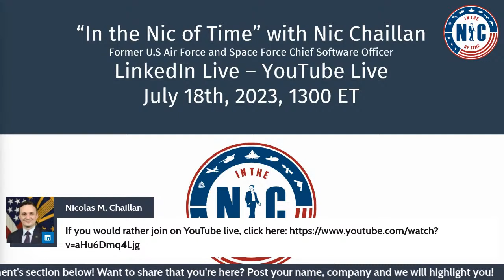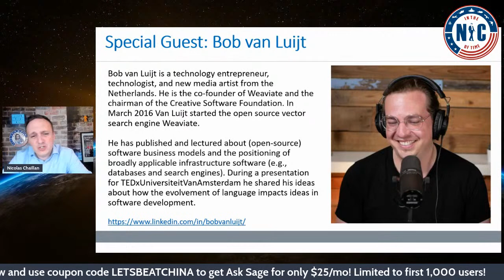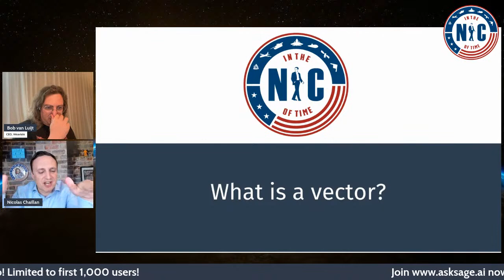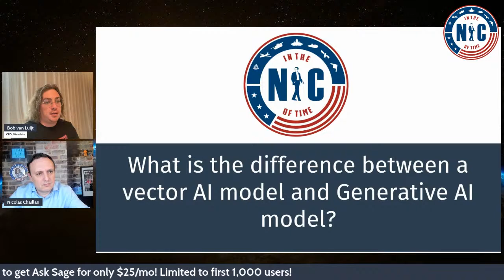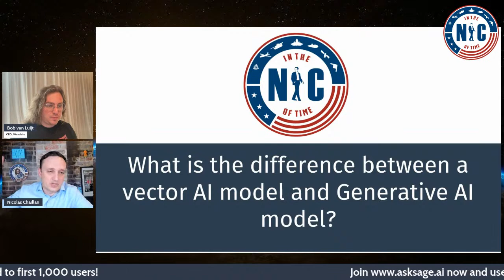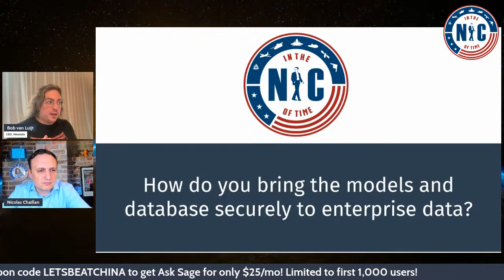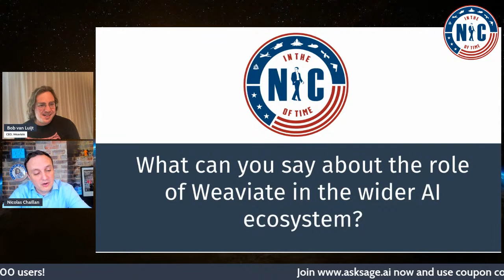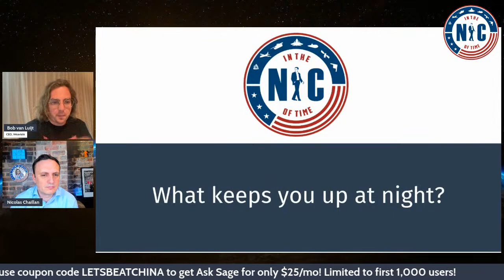The Vector Connection: Exploring the Future of AI with Weaviate's CEO Bob Van Luijt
Join us for the next episode of "In the Nic of Time" on July 18th at 1PM ET. Our special guest is Bob Van Luijt, CEO of Weaviate, the vector database company. We'll be diving deep into the world of vectors, AI models, and the role of vector databases in connecting these models.

We'll explore the concept of stateless Machine Learning Models, discuss how Weaviate brings models and databases securely to enterprise data, and why Weaviate is air-gap ready and used today in Ask Sage across government deployments.

We'll also discuss the role of Weaviate in the wider AI ecosystem, what sets it apart from traditional databases that include vectors in their products, and how it differs from other vector database solutions.

We'll delve into the concept of generative search, the changes that ChatGPT brought to the industry, and what the next big thing in AI might be.

Finally, we'll discuss how AI, particularly Generative AI, is changing the world and what keeps Bob up at night.

Don't miss this insightful conversation!